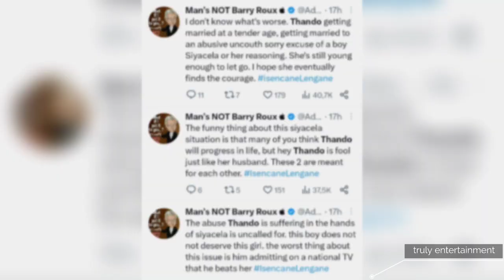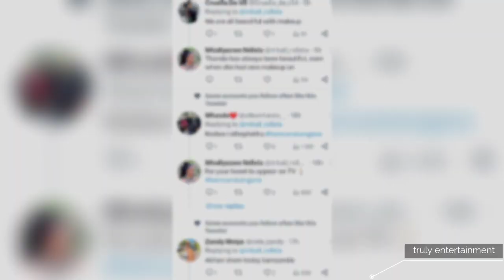Thando finally admitted that it was Siyacela 💔